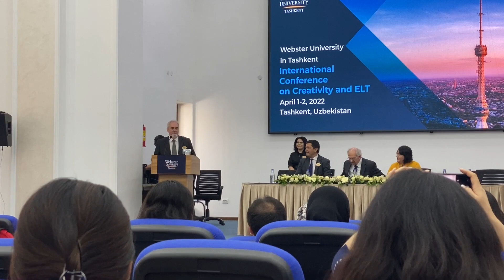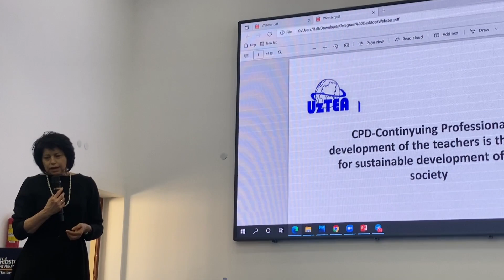Webster University in Tashkent WUTICELT conference